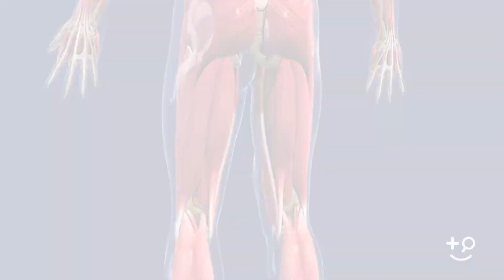Medical Causes of Erectile Dysfunction | Los Angeles Male Sexual Health Doctor | Justin Houman MD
Warning: Erectile Dysfunction Can Save Your Life!
Justin Houman MD

Dr. Justin Houman discusses the health issues and medications that can cause erectile dysfunction.  Vascular Issues, Hormone Issues and Nervous System issues to name a few.  If you are experiencing any of these issues and especially if you are a young man it is important that you get an evaluation as soon as possible.

or
Request a consultation:

AMAZON STOREFRONT